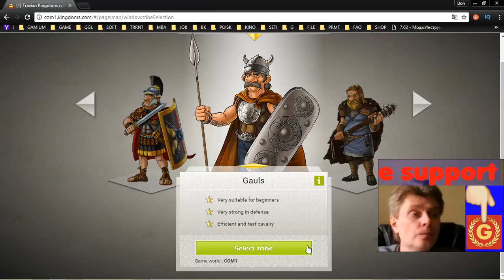7 Travian Kingdoms mmo rts strategy George IV Kostandi